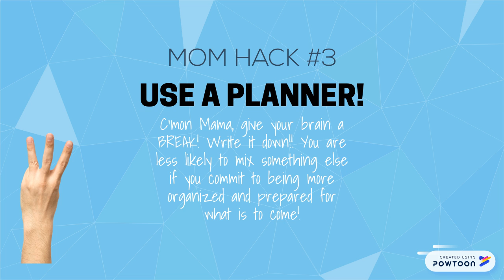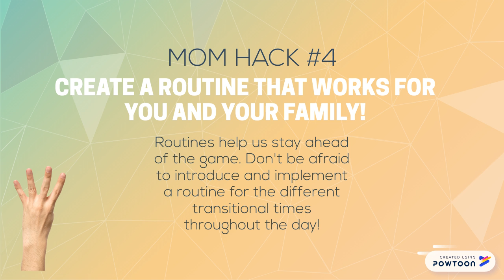5 Tips For Moms To Improve Mental Awareness!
Learn how EASY it is to improve your mental awareness as a Mom!